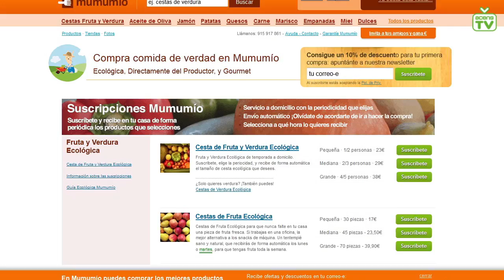Isabel Ortiz de Mumumío indica que el tiempo es fundamental en el e-commerce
Hace unos meses entrevistamos a Isabel Ortiz desde Red Innova, y durante el pasado Iniciador Madrid Especial E-commerce volvimos a conversar con ella para que nos contara más cosas acerca de Mumumío.

Isabel (@isabelortiztrav) destaca que en Mumumío es importante "sentir que el productor que está ordeñando a las vacas y haciendo el queso o elaborando unas empanadas artesanas te lo está haciendo explícitamente para ti, y tú como usuario lo recibes 24 horas después".